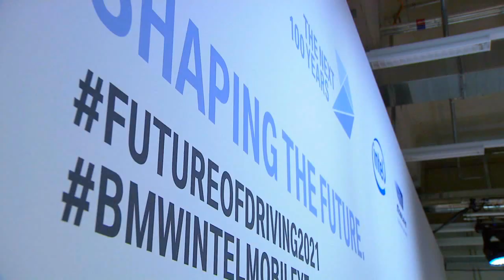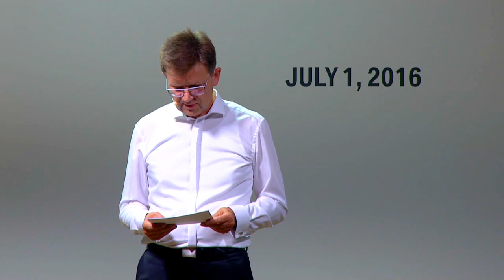2016 Press Conference Memorandum of Understanding between BMW, Intel and Mobileye